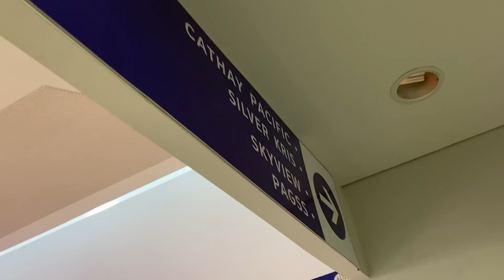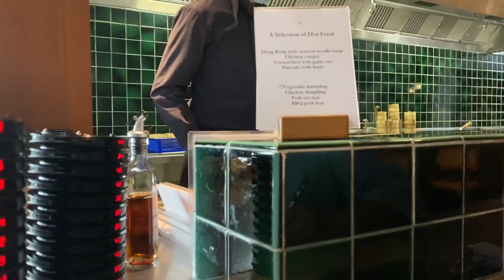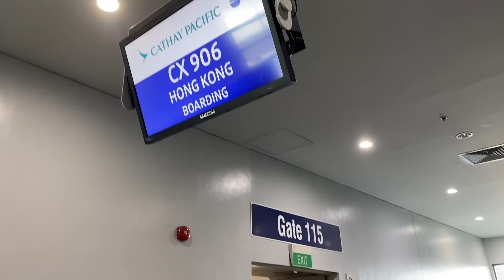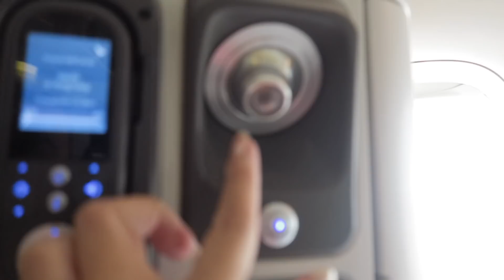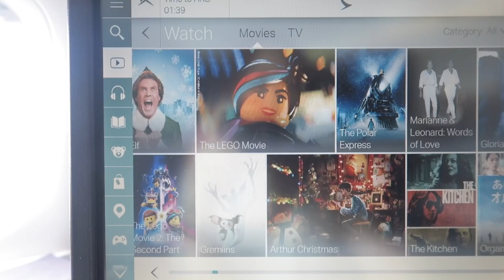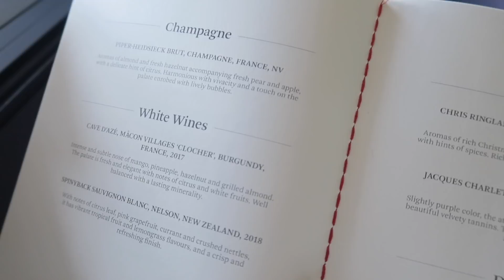VLOG: Biglaang Hong Kong + First time flying Business Class!✈️ 🇭🇰